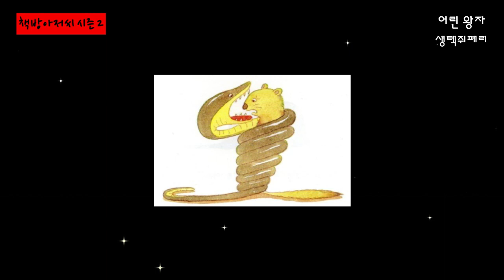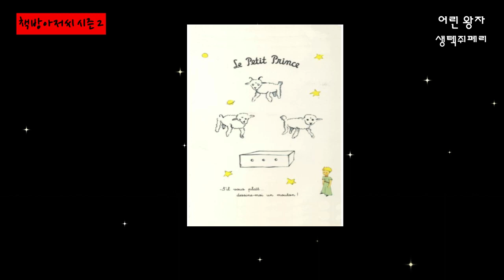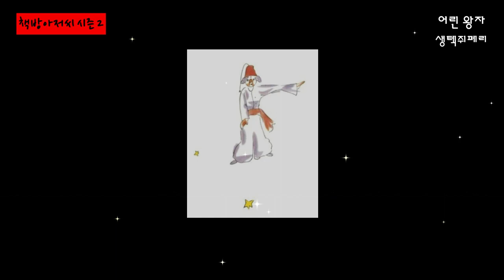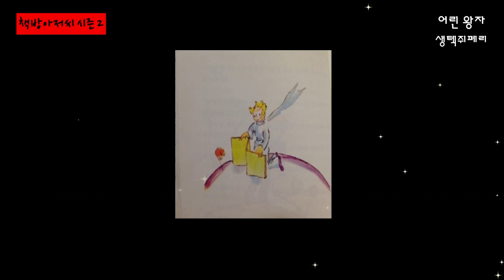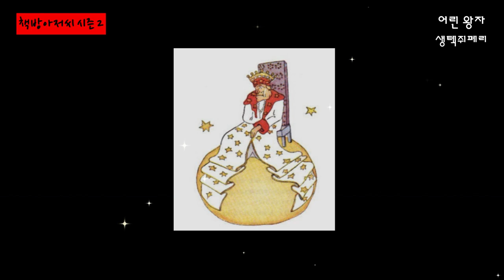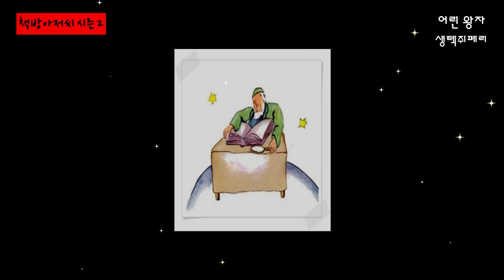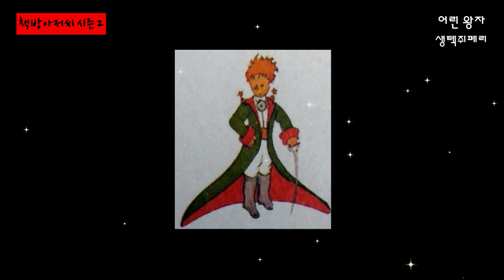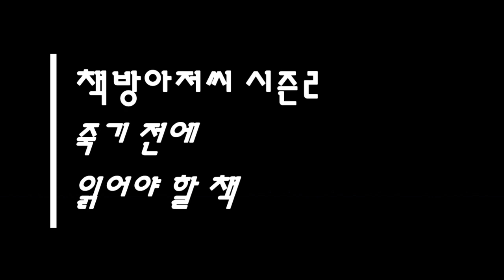어린 왕자 통합본 | 생텍쥐페리 | 책방아저씨 시즌 2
생텍쥐 페리 | 어린 왕자 통합본

"사람들은 별들을 가지고 있지만 사람마다 다 달라. 여행을 하는 사람들에게 별은 길잡이가 되지. 또 어떤 사람들에게는 그저 자그마한 빛에 지나지 않아. 또 학자들에게는 연구 대상이고, 내가 만난 사업가에게는 별이 금이야. 그렇지만 그 모든 별들은 다 침묵하고 있어. 그러나 아저씨는 어느 누구도 갖지 못한 별들을 갖게 될거야."

"소중한 것은 눈에 보이지 않아."

원문 전체 내용을 감상해 보세요.